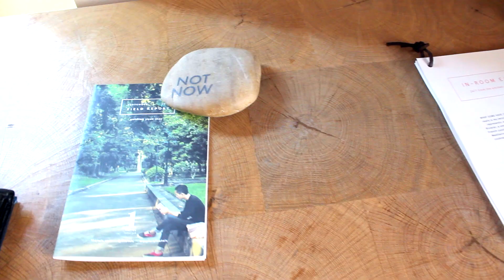ROOM TOUR ♥ ЛУЧШИЙ ОТЕЛЬ В НЬЮ-ЙОРКЕ ♥ 1 HOTEL CENTRAL PARK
Привет! Пожалуй, это теперь мое любимое видео на канале:) Надеюсь, Вам понравится!
Обнимаю!